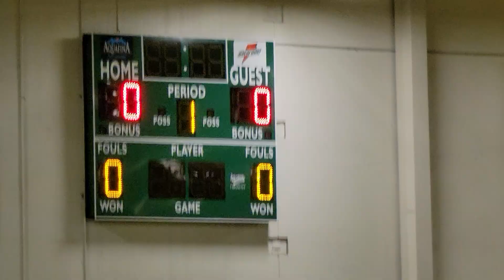PORTSMOUTH BLUE DEVILS-19 VS EOB-76 7TH GRADE AAU 🏀